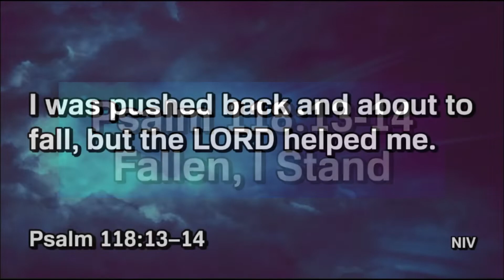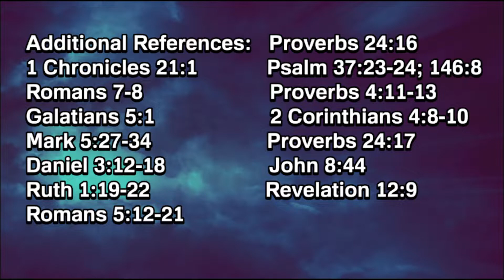Psalm 118:13-14 Fallen, I Stand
Pastor Jeff Ransom speaks on Psalm 118:13-14 with a message title of "Fallen, I Stand" September 25, 2022